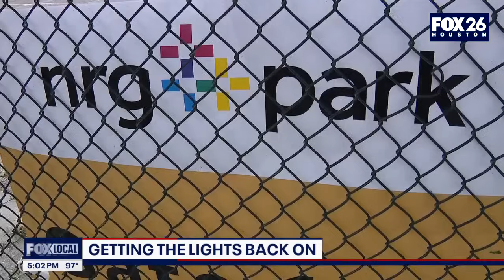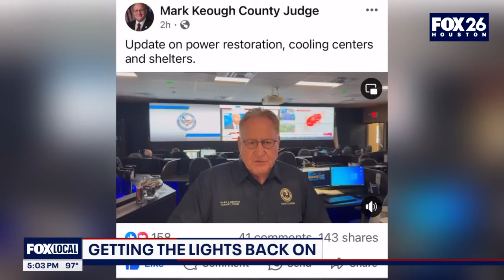Hurricane Beryl left more than 1.5M still without power, CenterPoint works on restoration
It's day two of being without power for nearly two million people in the Houston area. FOX 26's Damali Keith reports on when all of the electricity is expected to be restored